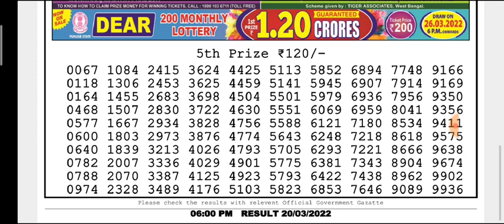🔴LIVE Day 6 p.m. Jupiter Sunday Dear Nagaland State lottery 20/03/2022 Result Today